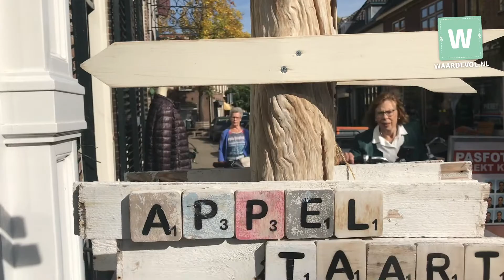Stippels en Rozen WAARDEVOL DOESBURG